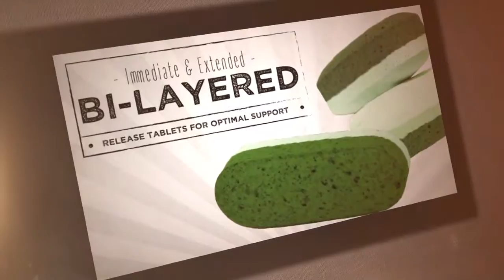SYNAPTIV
YOUNGEVITY TREE OF LIFE
Greg Hitchcock-Executive Marketing Director
Our world has a serious health dilemma! With Cancer, Heart disease, Diabetes and a plethora of other deadly diseases attacking our bodies, it seems insurmountable to secure a remedy for these terrible assaults upon humanity. The team at Youngevity has been on a mission for 20 years to formulate natural remedies for all of the 900 diseases Dr. Wallach has cataloged that are caused by nutritional deficiencies! These products have changed our lives, and they can change yours too! It can save your LIFE!